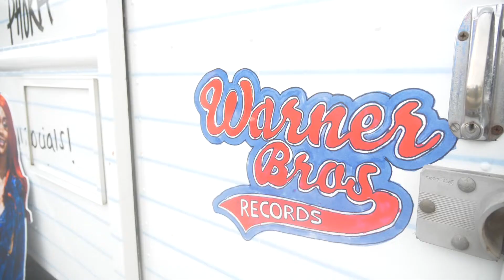The Ultimate Homecoming Experience (Nov. 2) - Eagle Fest, Step Show and Alumni Concert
NCCU's Ultimate Homecoming Experience continued with surprise artists at the Eagle Fest; high-volume stepping and bragging rights for who runs the yard; and the Alumni Concert featuring recording artist Stephanie Mills and Mike Phillips.